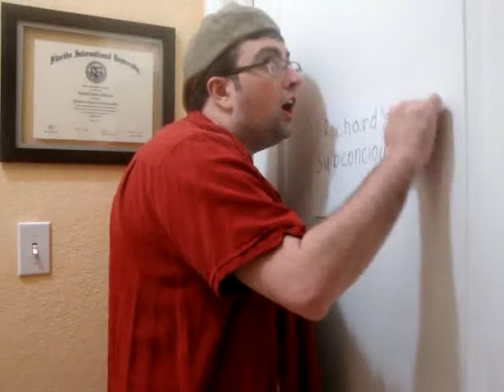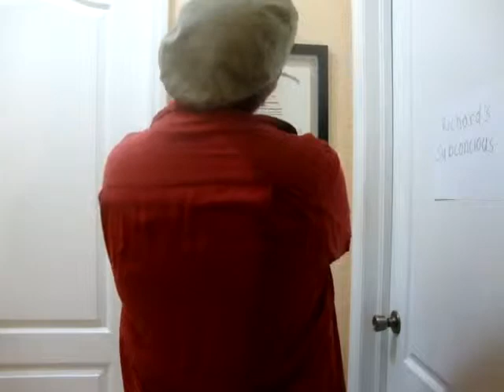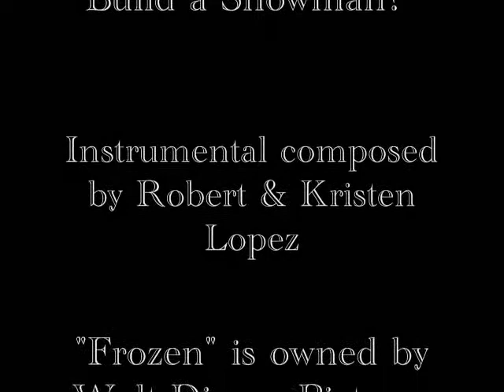Do You Wanna Make a Video?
Apparently my subconscious doesn't know how to spell its own name.

What do you mean, "Frozen parodies are so overdone?"  I'm being completely original!

New video content may be coming at you sooner than you think!

Lyrics by Richard Rodriguez and Laura Fanjoy.
Camera work and editing by Laura Fanjoy
Directed by Richard Rodriguez

LYRICS:

Daffy: Richard? (knocks)
Let's go and have some fun!
Daffy Reviews is over now.
Don't ask me how.
We had a good long run!

We weren't very well known.
Who gives a crap?
At least it was fun to do!

Do you want to make a video?
It doesn't have to be a review...

Richard: GO AWAY, DAFFY.
Daffy: Screw you, too...

(some time passes)
Daffy:  (knocks)
A silly sketch or funny song?
Some creativity is overdue.
You have been wanting to do something for so long!
(It's been 2 years, man!)

I'm getting really lonely
in your empty head.
Just throw me a bone or two!

Daffy: (knocks) Richard?
Please, I know you're in there.
I'm sorry our reviews are gone.
I know I don't really know how to sing.
Just wanna make something.

Our blip page was deleted.
Our fans are gone.
Perhaps we can start anew.